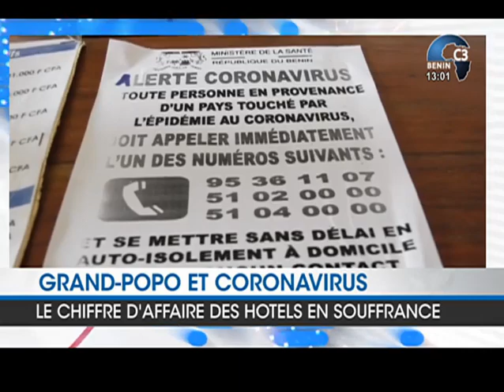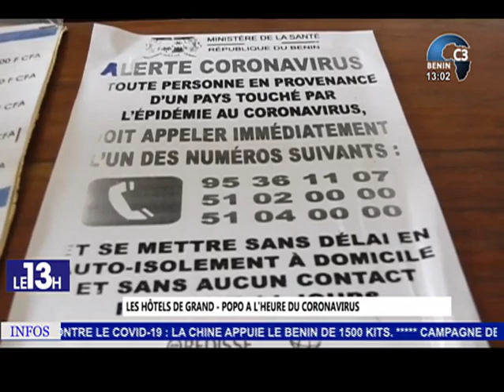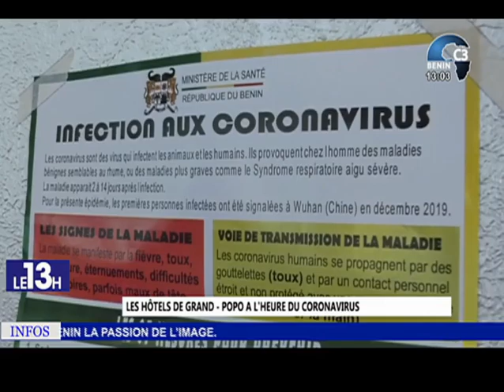CANAL3-BENIN : Journal Télévisé 13h00 du Vendredi 20 Mars 2020 avec Clément ATCHADE